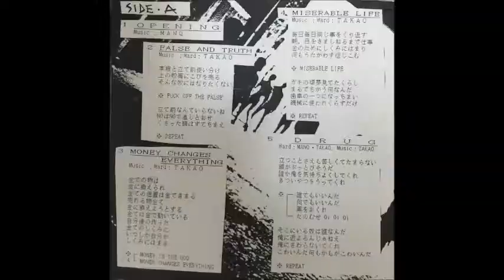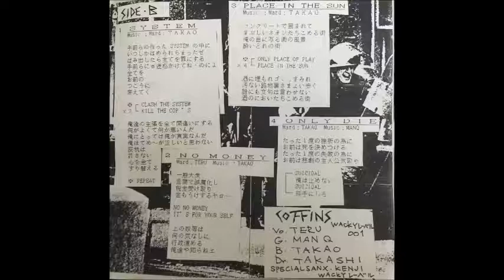COFFINS 【CONTINUAL PAIN FULL】